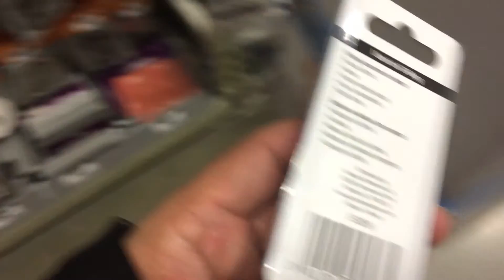I Am NOT a Photographer | TBC_003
I am not a photographer, I just take pictures.